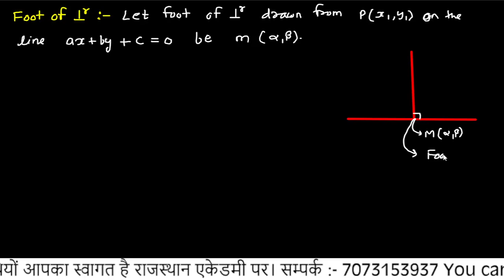RPSC 2nd grade maths online classes/ second grade maths Class/2nd grade maths classes/2D geometry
rpsc 2nd grade maths online class
rpsc 2nd grade maths previous year question paper
rpsc 2nd grade last year question paper
rpsc 2nd grade maths previous year question paper solution
rpsc 2nd grade maths last year question paper solution
2nd grade maths previous year question paper
second grade maths previous year question paper solution
 rpsc 2nd grade vacancy news 2022
rpsc 2nd grade vacancy update 2022
Rpsc 2nd grade maths cut off
rpsc 2nd grade maths cut off 2018
2016,2011,2013